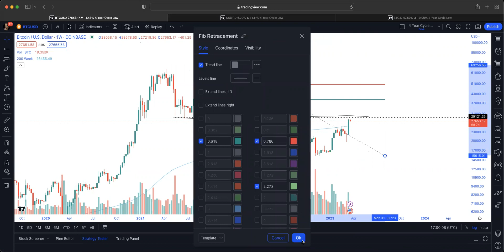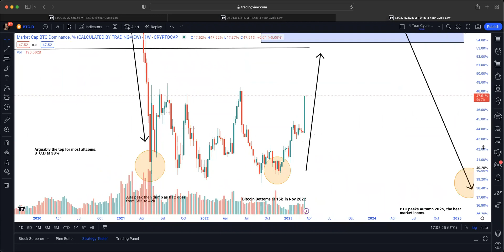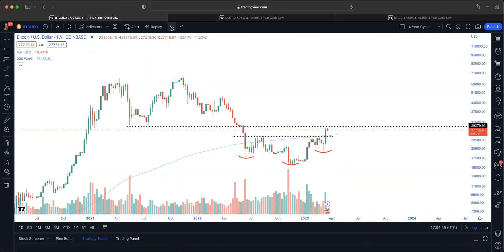The BITCOIN NARRATIVE IS STRONG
The Bitcoin narrative is strong given the current banking crisis. Are you appropriately hedged?

✅ Follow this channel for weekly updates.

for further information and VIP Group.

✅ Bitget bonus code au0m